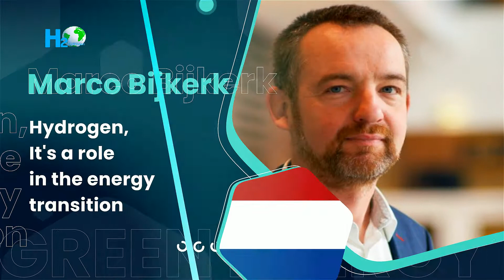EU H2 Global Partnership 2021 Speaker l KOTRA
[Register for the webinar & 1:1 Meeting]

Dear Madam, Dear Sir
It is our great pleasure to invite you to the
EU H2 Global Partnership 2021 which will be held on 13th Apr. 2021.

It offers you the opportunity to gain insight into the Korean Hydrogen Technology exchange know-how in this specific field.

[Agenda]
Korean HRS
08:35 AM -  08:50 AM
NakHyun Kwon
General Director of Business Coordination Center, H2Korea

Swiss H2 Transport & HRS
08:50 AM - 09:00 AM
(1)Roland Bilang
CEO, Avenergy Suisse

(2)Martin Osterwalder
Board member, corporate development

Refhyne Project
:PEM hydrogen electrolysis plant
09:00 AM - 09 :10 AM
Frithjof Kublik
Project Manager, Hydrogen Project REFHYNE

German HRS
09:10 AM - 09 :20 AM
Philipp Runge
Head of Strategy Development, The Center Hydrogen.Bavaria

​Hydrogen,
It's a role in the energy transition
09:20 AM - 09 :30 AM
Marco Bijkerk
Founder & CEO, Bynex

Key projects & industrial actors on hydrogen in Flanders
09:30 AM - 09 :40 AM
Adwin Martens
​Director, WaterstofNet

Renewable hydrogen, the potential and
opportunities for Spain, vision, and the Spain-Korea collaboration for 2030
09:40 AM - 09 :50 AM
Javier Brey Sánchez
Chairman, AeH2
Founder & CEO, H2B2

[Date & Time] (CET):
- Webinar:
  13th Apr 2021
  08:30—09:50

- 1:1 meetings:
  14—16th Apr 2021
  Pre-arranged
  08:00-12:00

Venue:
Online Platform

We are looking forward to seeing you during EU H2 Global Partnership 2021.

KOTRA Zurich
Celine Choi

KOTRA Zurich, Korea Business Center
Claridenstrasse 22, 8002 Zürich